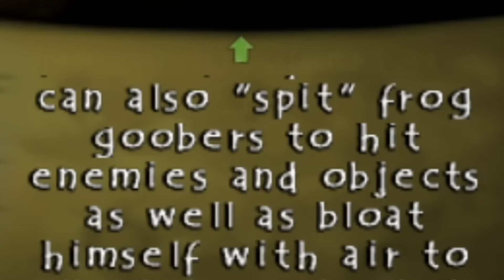Oney Plays FROGGER: THE GREAT QUEST (Complete Series) [Fan Edit]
I'm a fan of OneyPlays and this isn't a complete series on their channel so I thought I'd make it in the meantime. Enjoy!